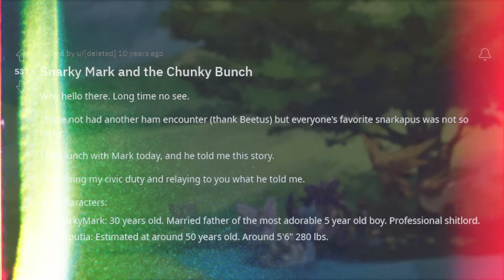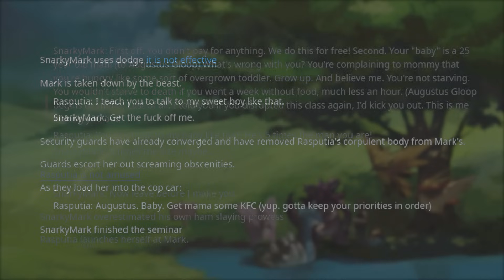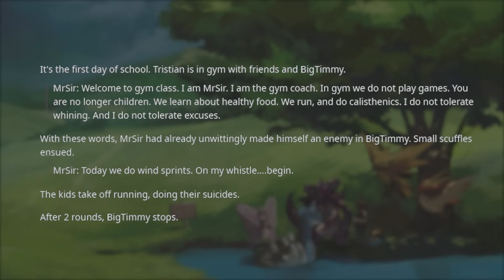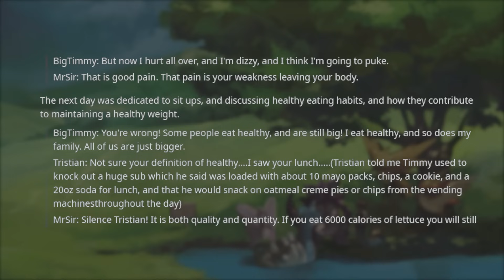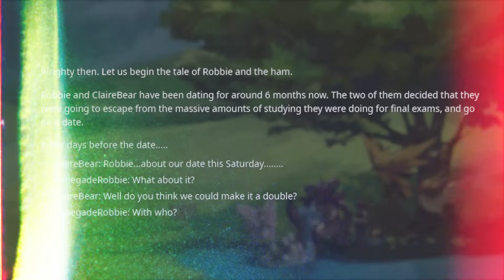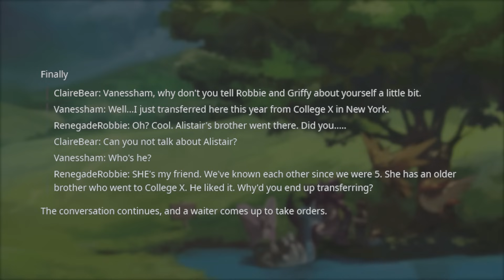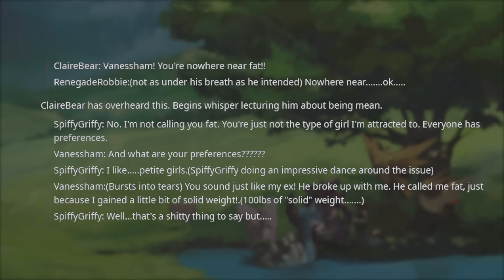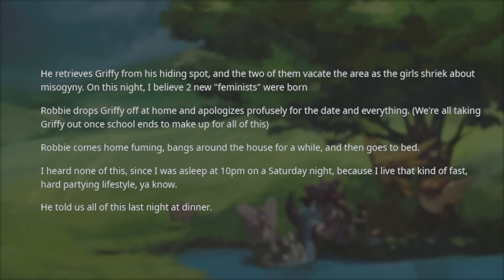Moby Vick : Fat logic favorite RETURNS for ANOTHER ROUND!!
Today we are visiting r/FatPeopleStories! My glorious human reddit voice will guide you through the perils and pitfalls of your self-betterment journey. Fat logic can be dangerous, but these fat people stories will help you see all of the flaws through the power of storytelling!